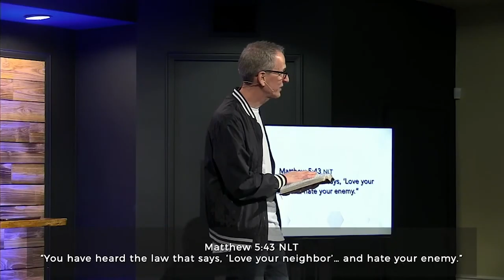April 11th Message